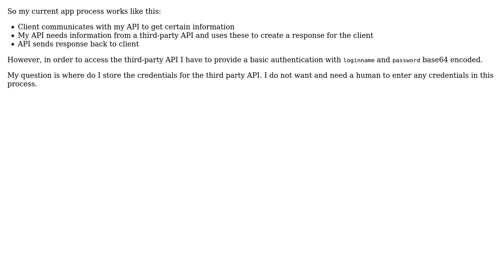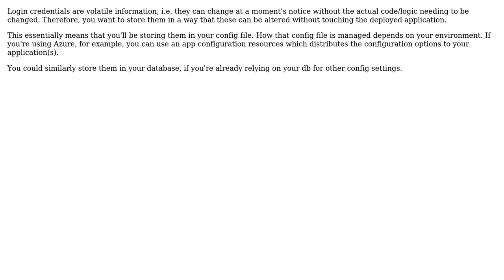Software Engineering: Where to store credentials for a tird-party API in my API? (2 Solutions!!)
Software Engineering: Where to store credentials for a tird-party API in my API?

With thanks & praise to God, and with thanks to the many people who have made this project possible! | Content (except music & images) licensed under CC BY-SA | Music | Images & others | With thanks to user hullunist user Flater user Avner Shahar-Kashtan and the Stack Exchange Network Trademarks are property of their respective owners. You are responsible for your own actions.